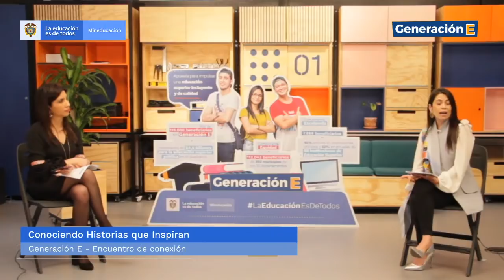GeneraciónE - Conociendo historias que inspiran